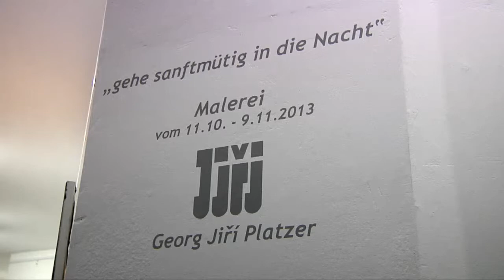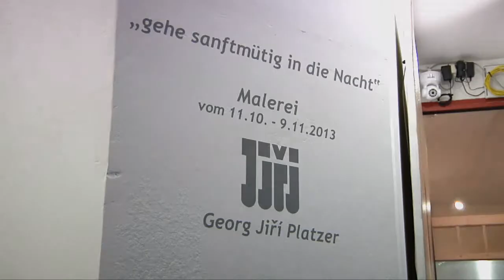"gehe sanftmütig durch die Nacht" - Ausstellung von Georg Jiri Platzer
Malerei
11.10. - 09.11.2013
im KulturKlub Mittelpunk Mannheim

Markus Probst -- frame23